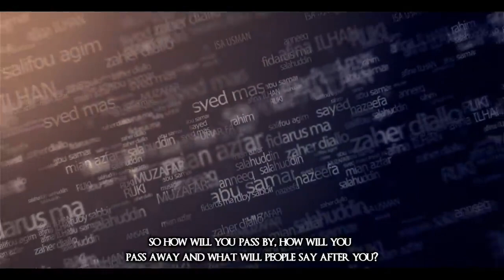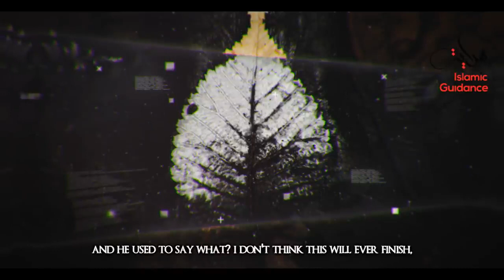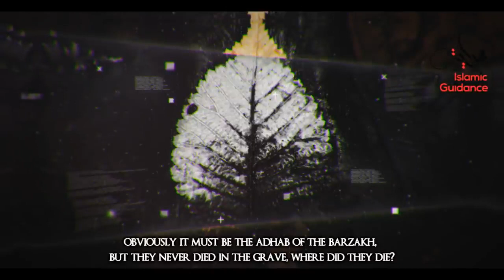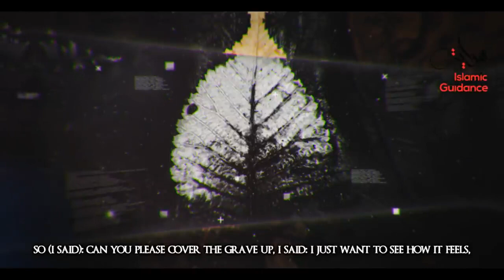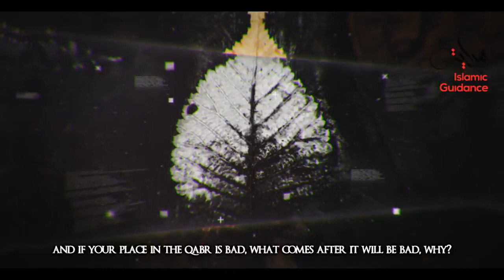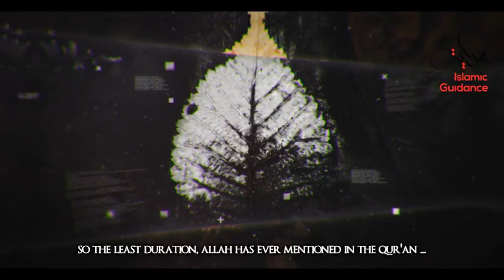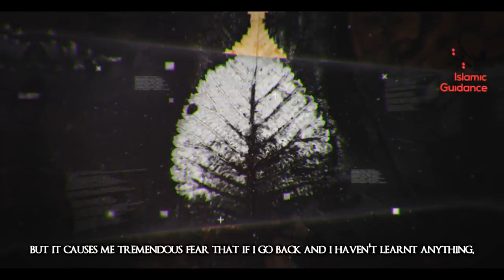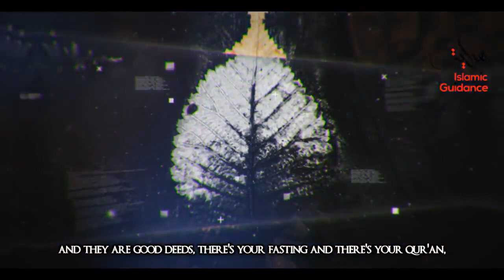First Night in the Grave